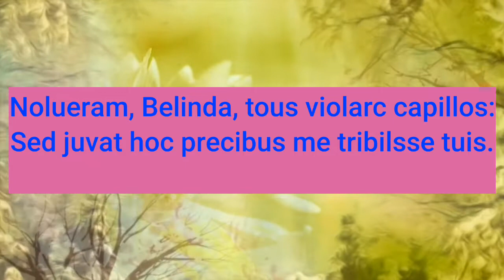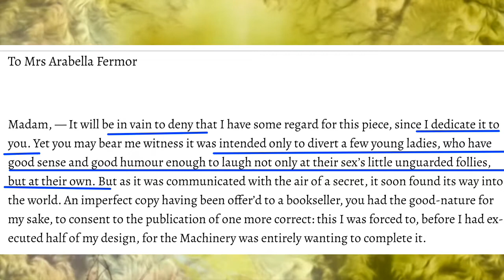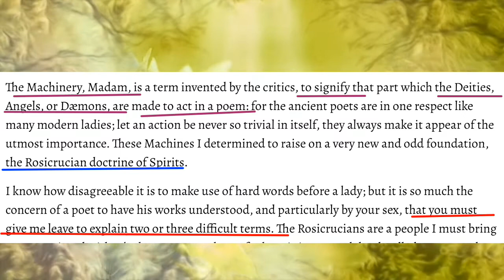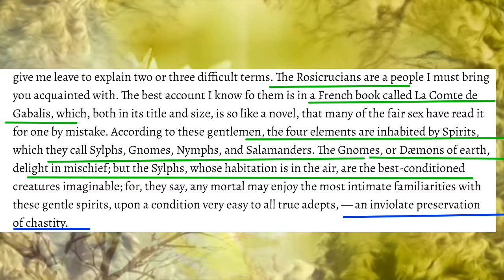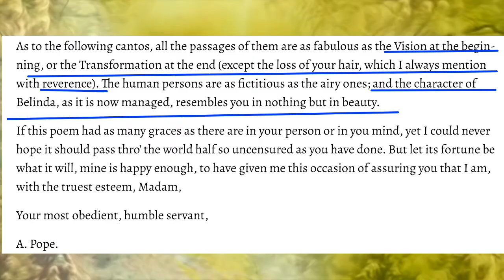Part-2 TheRapeofthelock detailed Explanation(English&Tamil)pg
@TSharunishaa Part-2 TheRapeofthelock summary of Epistle Dedicatory a Detailed explanation in English and Tamil